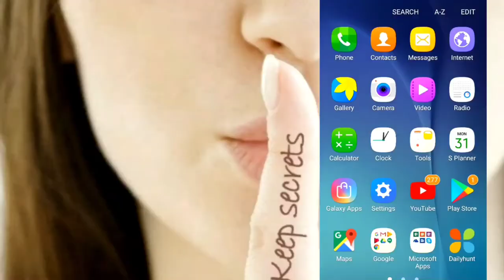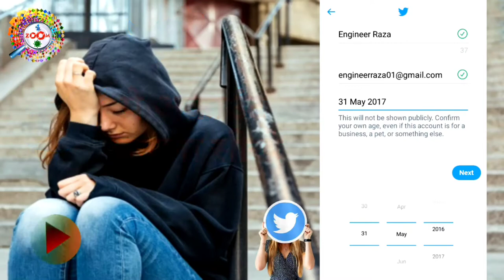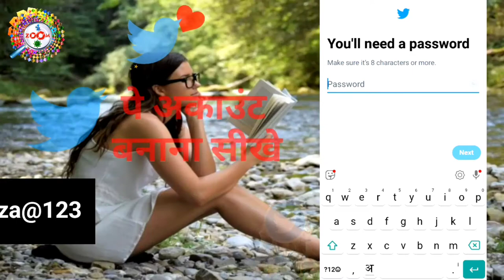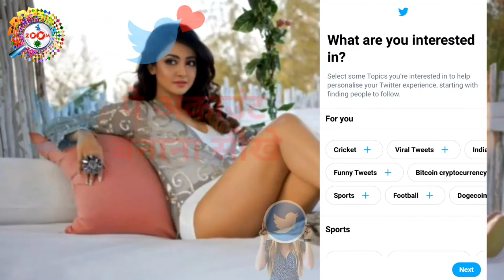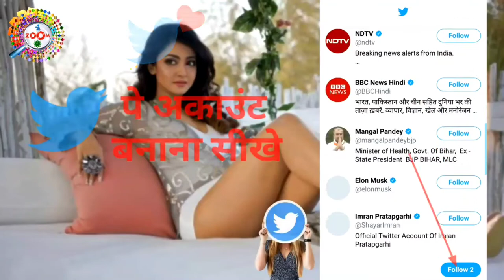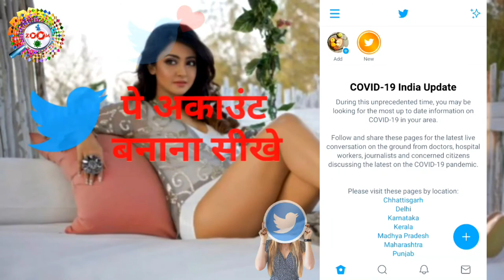twitter account kaise banaye !! how to create twitter account || By Engineer Raza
Is video me mai aapko batane wala hu twitter account kaise banaye ummed karta hu aapko ye video kafi pasand aayegi'

Twitter is an American online news and social networking service on which users post and interact with messages known as "twitter". Tweets were originally restricted to 140 characters, but on November 7, 2017, this limit was doubled to 280 for all languages except Chinese, Japanes, and Korean. Registered users can post, like, and retweet tweets, but unregistered users can only read term.

Users access Twitter through its website interface, through Short Message Service (SMS) or its mobile device application software ("app").Twitter, Inc. is based in San Francisco, California, and has more than 25 offices around the world

Engineer raza